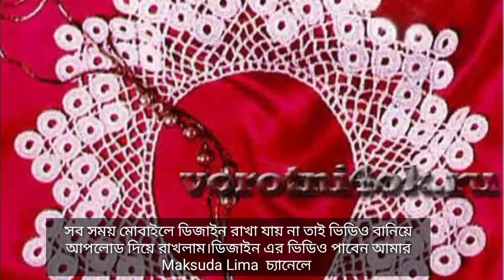Latest Crochet yoke Design2021/কুশিকাটার জামার গলা/কুরুশের গলার ডিজাইন /Crochet collar/কুশির গলা